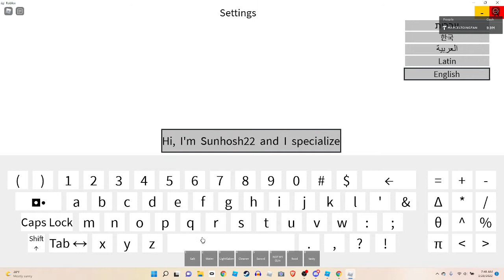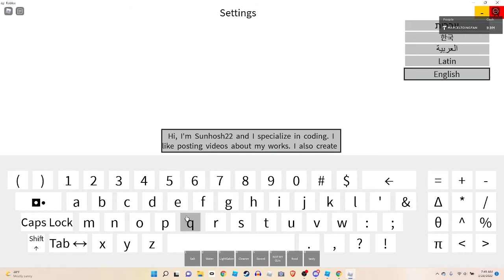Welcome to my Channel